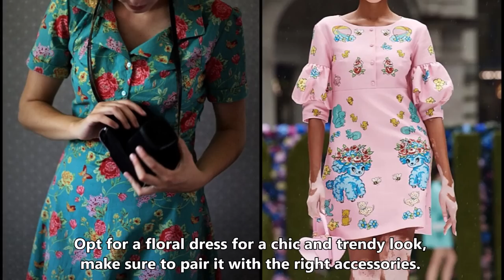Floral Dress Outfit Ideas for Spring. Flowered Dress Spring and Summer Style.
Welcome to Fashion Tips,

Spring and summer are approaching, it's time to dust our dresses and refresh our wardrobe. Floral prints and floral fashion are popular, even for high-end designers, that never go out of style.

If the weather is still a little chilly and you want to leave your house in a dress, then dressing in layers is the best solution. You can wear a leather jacket or denim jacket, a cardigan or a sweater over your floral dress, or you can choose a blouse underneath.

When it comes to shoes, ruffles and floral prints are quite feminine, but you can easily spice up your style by adding sneakers. If you want to carry your floral dress from day to night, you can easily be stylish and eye-catching with a pair of pumps.

The floral being everywhere pattern in spring and summer style not only adds an effortless flair, it also looks great with a set of wardrobe staples. Seasonal floral print dresses in various designs will create a cheerful style that will help keep your mood better.

Thinking about what to wear with your cute floral summer dresses, you can decide to pair it with a sparkling denim jacket, a trendy scarf or layers. Floral prints and flowers add a delicate feminine touch to the outfit, you can also use it as a wedding guest outfit. You can define your outfit with a country wedding theme while choosing the perfect floral print dresses for weddings.

Determine your body type to look your best this spring and choose the perfect floral outfits for yourself. Depending on your body shape, choose from bright, glamorous floral print dresses to bring out your best features. Floral pattern is generally considered feminine and romantic, so choose a pattern according to your own taste. Opt for a floral dress for a chic and trendy look, make sure to pair it with the right accessories. Decide whether you want to look like a princess in your floral outfits or go for a sportier style with a pair of sneakers or ankle boots.